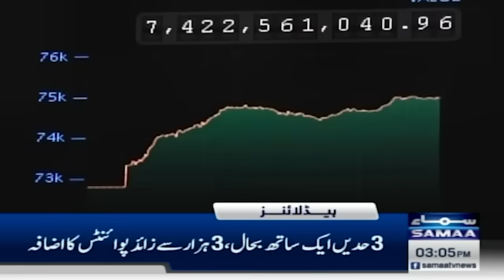Samaa News Headlines 3 PM | Bad News For Public | 13 June 2024 | SAMAA TV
Samaa News Headlines 2 PM | Big news for PTI from Court | 13 June 2024 | SAMAA TV